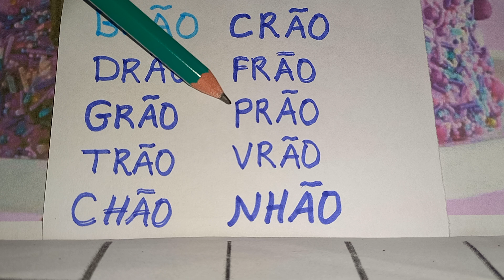LEITURA DE SÍLABAS COMPLEXAS..